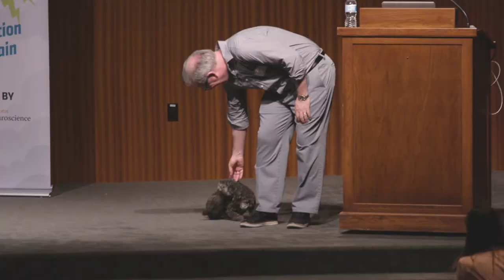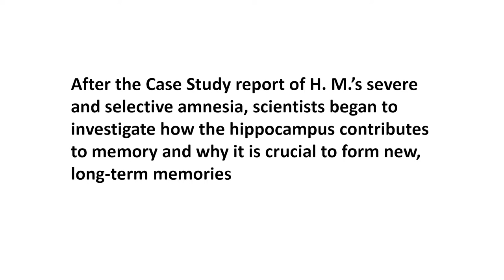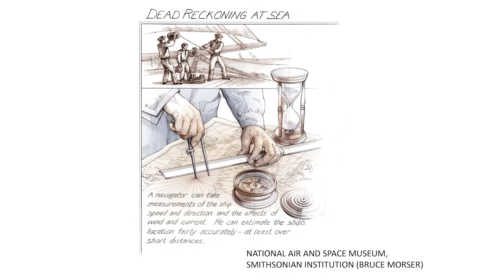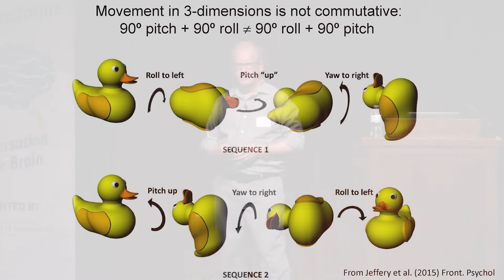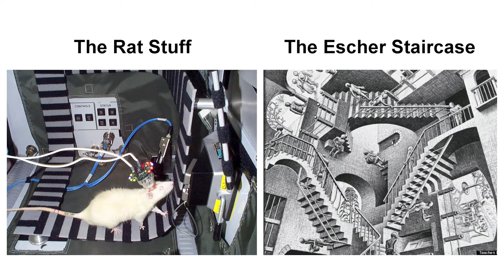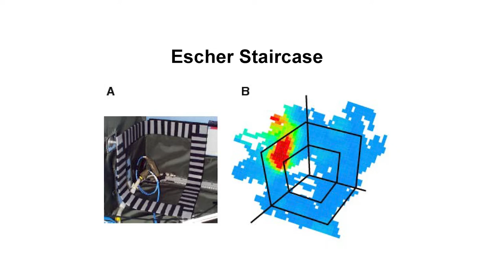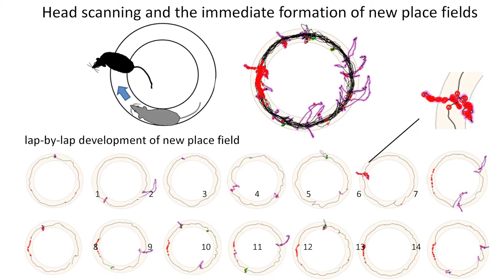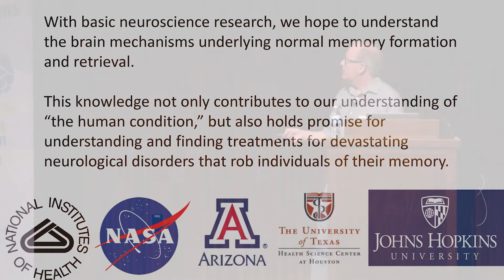The Floating Brain - Dr. James Knierim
The Floating Brain: A Conversation About Navigation, Memory, and Weightlessness in Space with Dr. James Knierim, Professor of Neuroscience, Johns Hopkins University. This session was held on Friday, September 6th, at 7:00 pm on the UT Austin Campus at the Lady Bird Johnson (LBJ) Auditorium. The auditorium is located at 2313 Red River Street, Austin, Texas 78712.

Video produced by Media Bar Productions, LLC